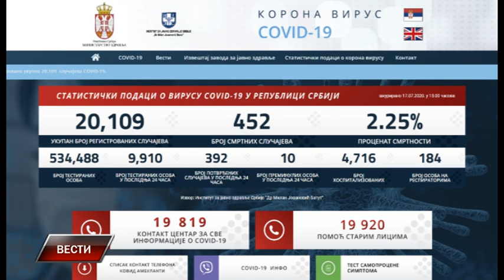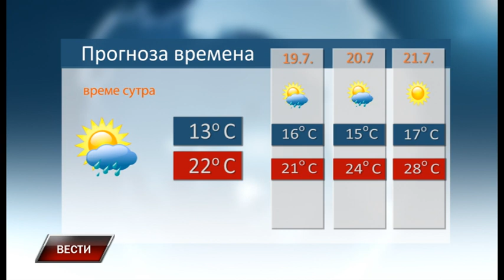Vesti 17 7 2020